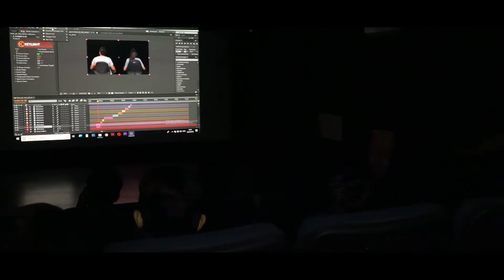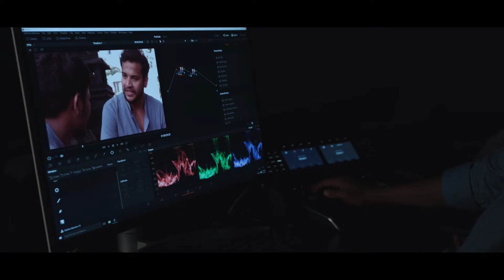MGM VFX_DOCUMENTRY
mgmvfx documentary # mgm film art school # mgm vfx # mgm university # aurangabad mgm film art school # film city mgm aurangabad